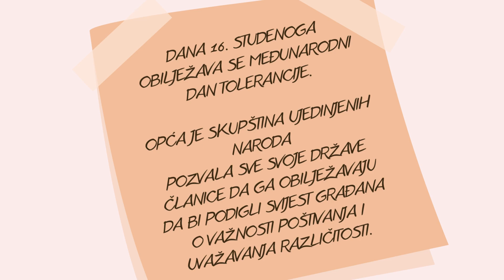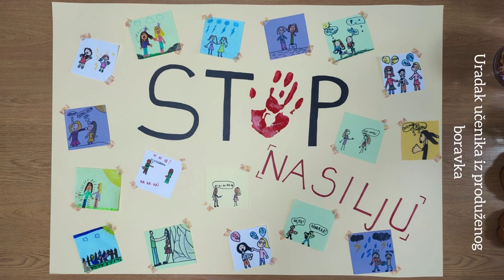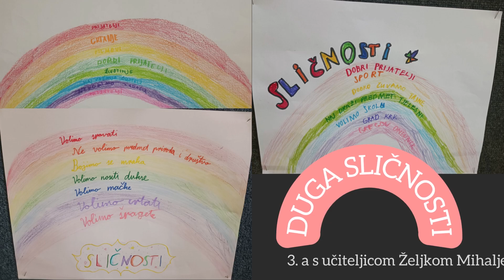16 11 2022. Međunarodni dan tolerancije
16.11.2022. u Osnovnoj školi Ivana Filipovića Osijek obilježili smo Međunarodni dan tolerancije.